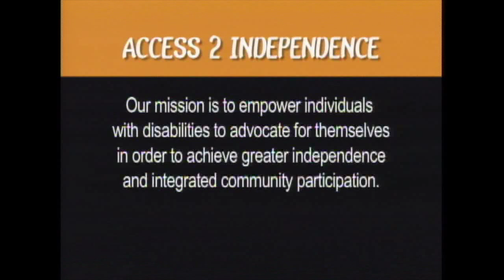Access Iowa City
Access Iowa Ctiy